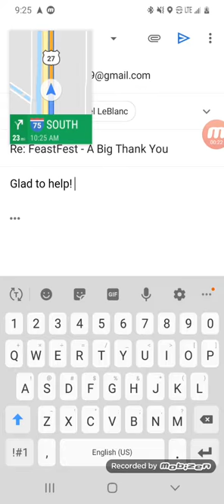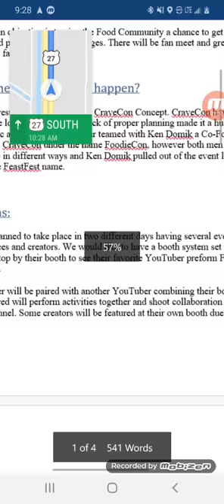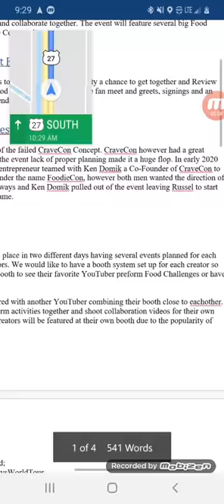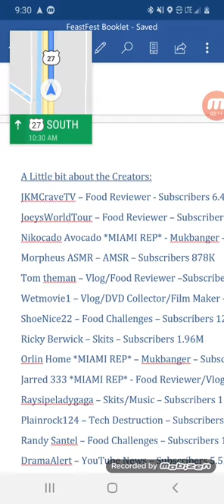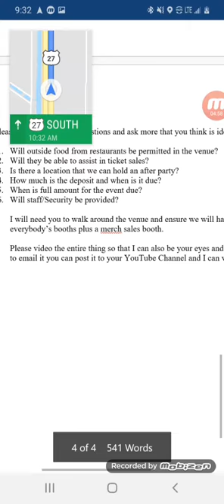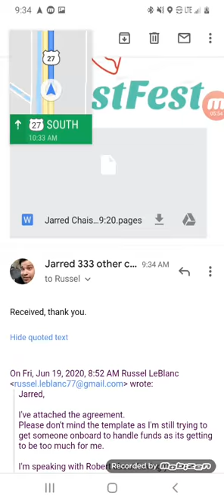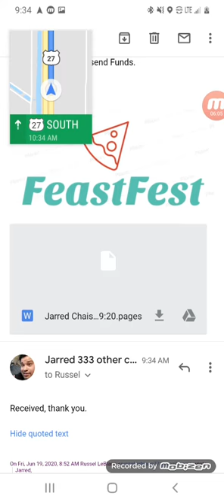Russel Leblanc email FeastFest booklet and agreement